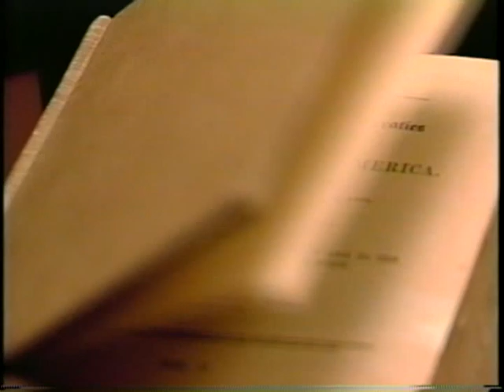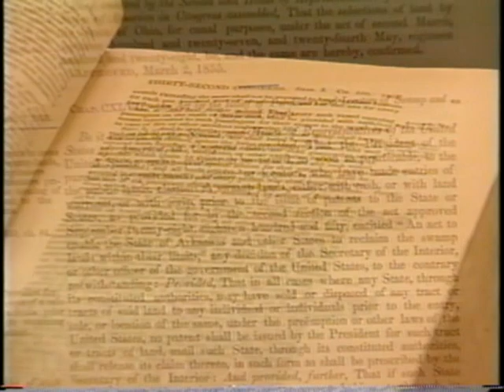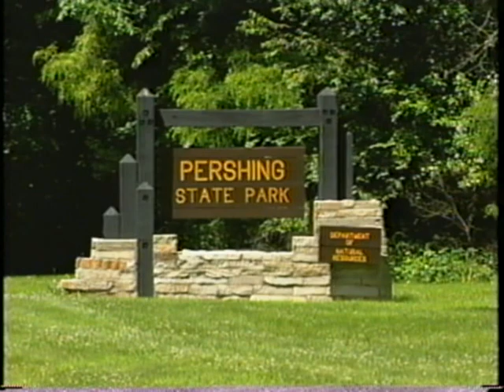Missouri Wetlands - A Vanishing Resource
This video is about natural wetlands specific to Missouri and why they are so valuable. This video was produced by the Missouri Department of Natural Resources.